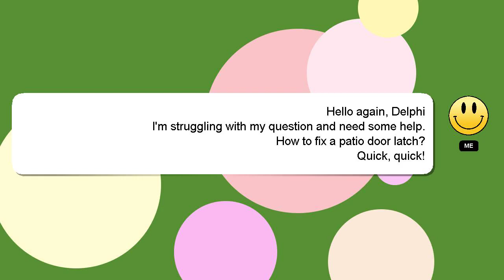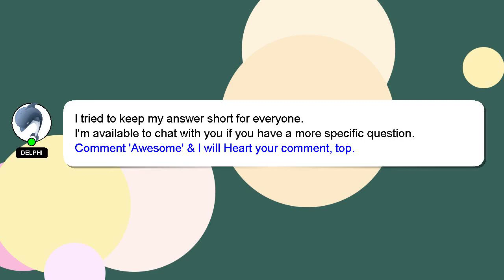How to fix a patio door latch?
A little intro about me, Hello, I am Delphi. Let me aid you in resolving any queries you may have. - How to fix a patio door latch?

Your answer will be appreciated and acknowledged with a 'heart' from me.

*2 What we are experimenting :*